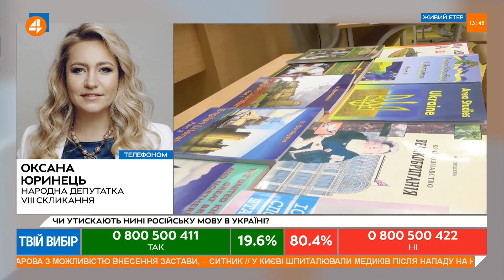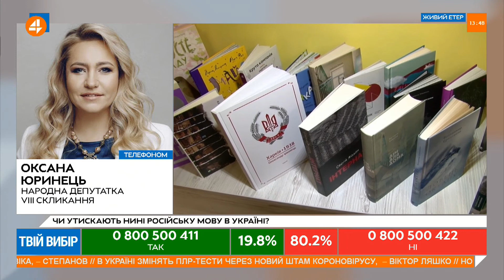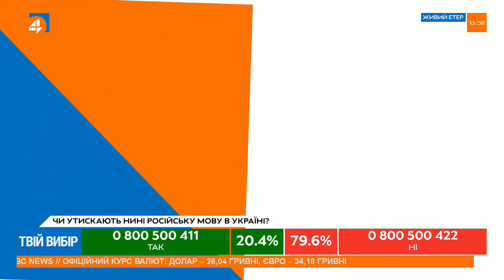Не можна насильно проводити українізацію, - Мазурашу (22.12)